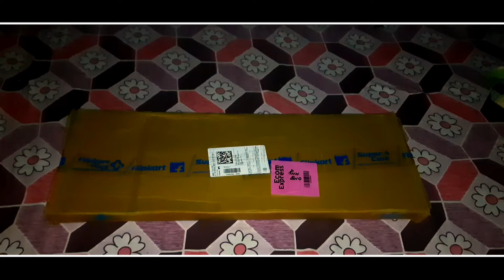Unboxing Logitech MK235 wireless mouse and keyboard